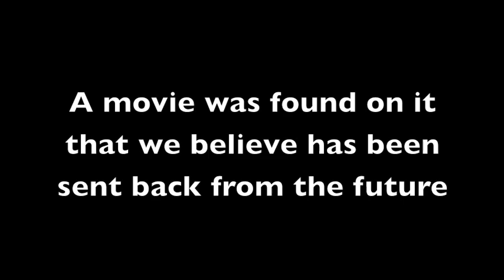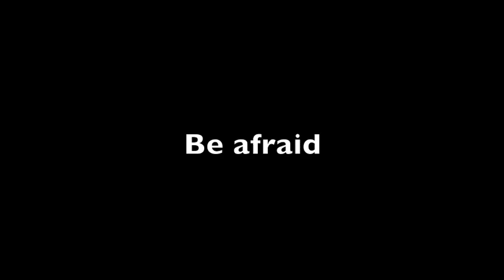The End of Hazen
I've put this up because a few people wanted to see it again so I thought this was the best way. If you are watching this and you are not from Camp Hazen you will have no idea what is going on but I hope you can enjoy the video anyway.